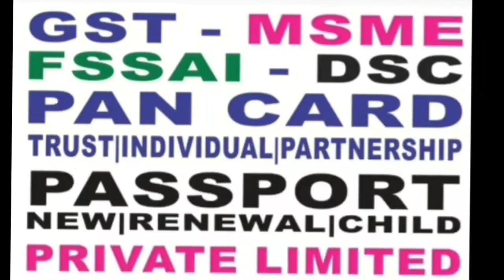14 July 2022